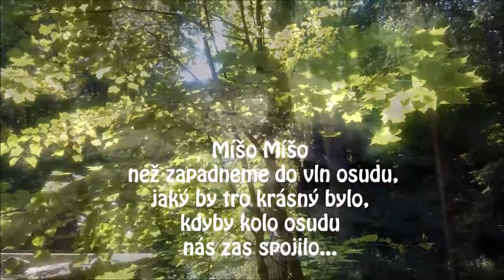29 8 18 Míšo Míšo - jaký by tro krásný bylo, kdyby kolo osudu nás zas spojilo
Míšo Míšo  - než zapadneme do vln osudu,  jaký by to krásný bylo, kdyby kolo osudu nás zas spojilo...
Pozdravuje Tě z Klokočky.. a u těch čistých pramenů tě prosím, ozvi se mi... moc to potřebuji, abych mohl naskočit na nová jola osudu..
 Díky...